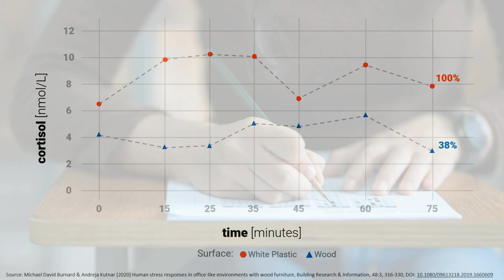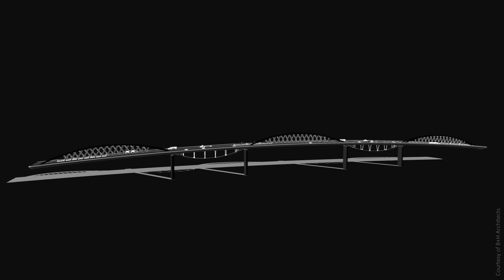Biophilia, the future of architecture | Matthias Olt | TEDxSeattle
NOTE FROM TED: This talk only represents the speaker's personal views and understanding of design and health. We've flagged this talk because it falls outside the content guidelines TED gives TEDx organizers. TEDx events are independently organized by volunteers. The guidelines we give TEDx organizers are described in more detail

In this 2020 TEDxSeattle talk, learn about new scientific discoveries in biophilia and why architect Matthias Olt believes that designing spaces where humans connect with nature promotes healing for people and the environment.

Olt describes the concept of biophilia and provides scientific evidence that incorporating nature-inspired, sinuous forms and natural materials into our built environments positively affect human physiology and psychology. Explaining the principles of biophilic design and how he applies them, Olt makes the case that inspiring architecture improves our performance, well-being, and connectedness.

2:42 - Study showing positive physiological and psychological responses of test-taking on wood vs. plastic laminate surfaces
4:54 - Olt discusses growing up in West Germany and visiting East Germany in the 1970s and 1980s, where the physical environment was often monotonous and constrained by industry
9:06 - Olt outlines principles of biophilia and application to design

See the originator of the term “Biophilia,” E.O. Wilson, accept his 2007 TED Prize:
View the TEDxGuelphU Talk, “The Biophilic World” by Owen Bjorgant, founder of the non-profit, The Biophilic World:
See architect Michael Pawlyn’s TED Talk “Using nature's genius in architecture”:
Matthias Olt has left an impressive mark across the world as a talented designer and architect. His distinct use of softly swooping waves or crisp clean lines can be found on culturally significant and sustainably designed buildings across Asia, Europe, the Middle East, and North America.

Olt, who’s originally from Frankfurt, Germany, has worked in the industry for more than 26 years. He delivers expert design in high-rise, mixed-use corporate, commercial, and residential buildings that, in his own words, “create sculptural lightness that inspire ideas, promote joy, and elevate sustainable systems.” It’s in the area of sustainability where Olt truly shines.

Most recently, Olt has pitched bringing wood back into architecture in a big way. His vibrant, climate-aware designs for hybrid builds that include steel or carbon fiber wrapped with wood and cased in cement are a nod to both primitive and forward-thinking design. In 2017, Matthias was the recipient of an AIA Seattle Honors Award for his innovative design of a 39-story Conceptual Mass Timber Tower in Seattle.

Olt is a registered architect and received the German architecture diploma from the University of Applied Sciences, Frankfurt, Germany, and he also holds an undergraduate degree in chemical science. This talk was given at a TEDx event using the TED conference format but independently organized by a local community.